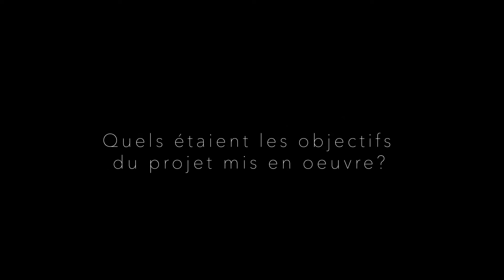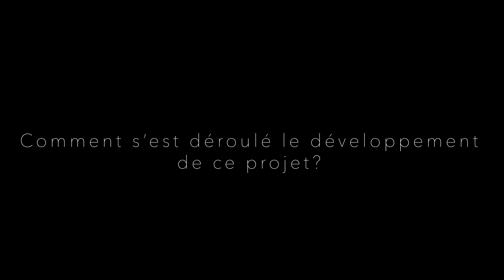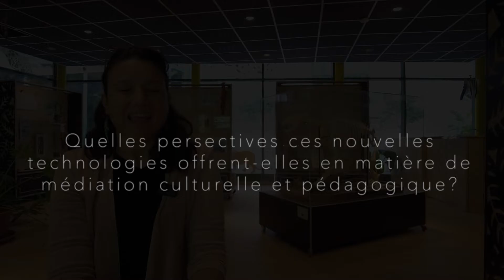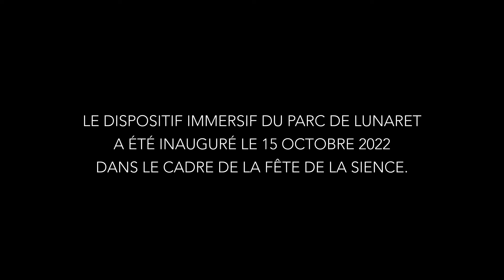Une nouvelle expérience en Réalité Virtuelle 360° au Parc du Lunaret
Présentation du développement du nouveau projet de dispositif pédagogique en vidéo 360° au Parc du Lunaret de Montpellier par Julie-Anna Verdoux - Responsable du Service Pédagogique.